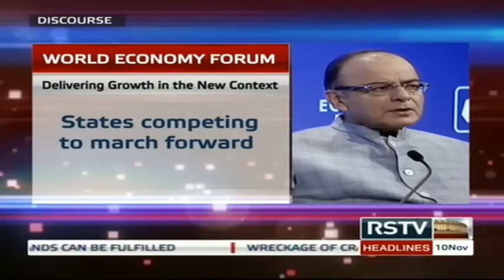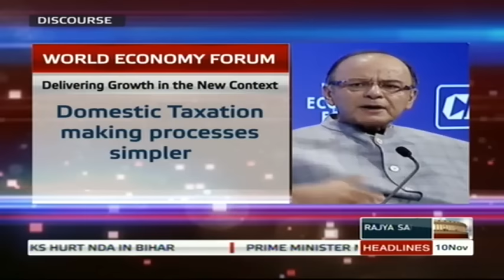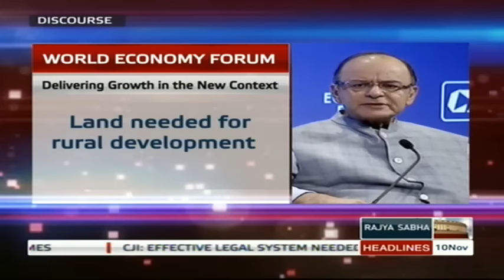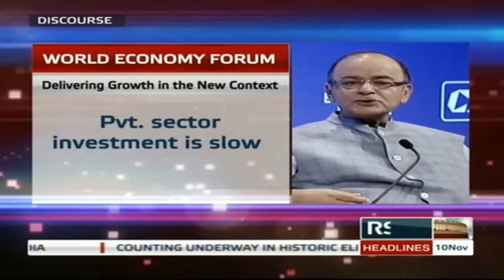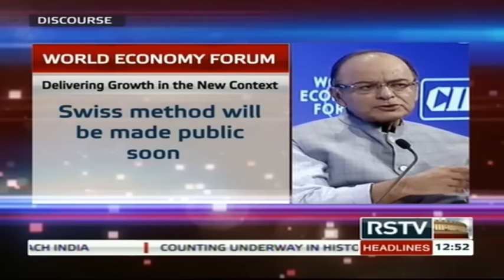Discourse - FM Arun Jaitley’s address at the World Economic Forum (India Summit)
A discourse by Sh. Arun Jaitley, Minister of Finance, Corporate Affairs and Information & Broadcasting.